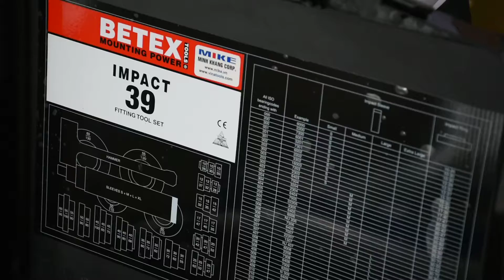Bộ đóng vòng bi BETEX Impact - Holland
Bộ đóng vòng bi BETEX IMPACT 33, 33 miếng 26 – 110mm
Bộ đóng vòng bi được làm từ nhựa cứng cao cấp.
Ống đóng bằng hợp kim nhôm cao cấp, cho độ bền cao, chịu lực xung kích từ búa.
Sử dụng cho các ứng dụng lắp vòng bi, và các chi tiết có đường kính nhỏ.
Trên vali có sẵn bảng tra cứu kích thước vòng bi tương ứng với vòng đóng.
Bộ đóng vòng bi 33 miếng, thao tác đơn giản, không làm hỏng ổ trục, vòng bi, gối đỡ.
Kéo dài tuổi thọ cho vòng bi do tác động tròn đều trên khắp bề mặt vòng bi.
Trên mỗi vòng đóng đều có ghi trị số của vòng, không thể nhầm lẫn.
Vali nhỏ gọn, các vòng đóng được đặt trong khoang riêng theo nhóm.
Bộ đóng bạc đạn bao gồm 1 búa không nảy.

Bộ đóng vòng bi với 33 vòng.
Đường kính vòng trong: Ø 10 – 50mm.
Đường kính vòng ngoài: Ø 26 – 110mm.
Kích thước ống nòng dài: 18 mm, 32 mm, 52 mm (1 bộ gồm 03 ống)
Búa nhựa không nảy: 0.7 kg, hấp thụ lực rung sóc, va đập
Trọng lượng: 4.8kg